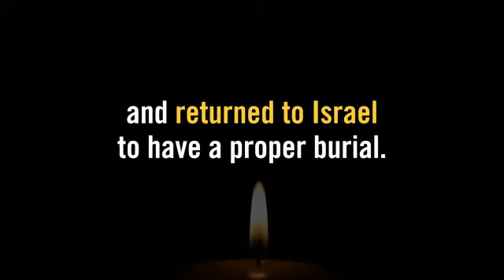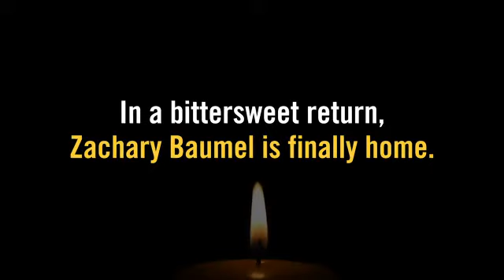baumol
Sgt. Zachary Baumel, z"l Come Home